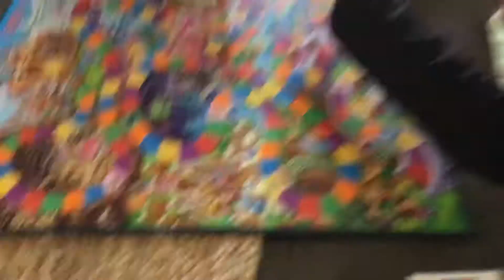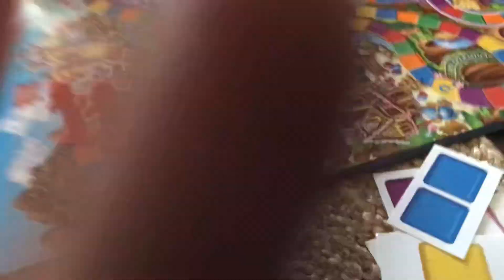We played candy land. Please leave at least 8 likes